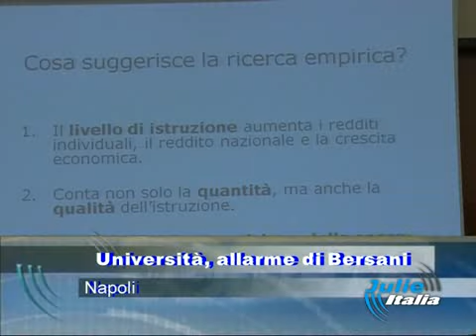BERSANI 11 MAGGIO